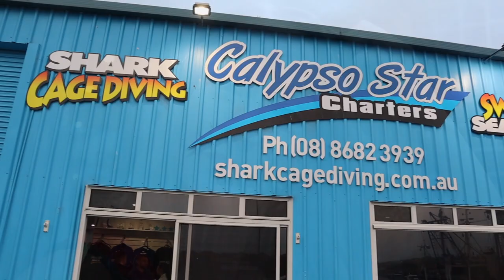TRAVEL VLOG: Cage Diving with Great White Sharks in the Neptune Islands, South Australia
Come with me to Port Lincoln, South Australia to cage dive with great white sharks in the Neptune Islands!

All music used is from a paid subsection with Epidemic Sounds.